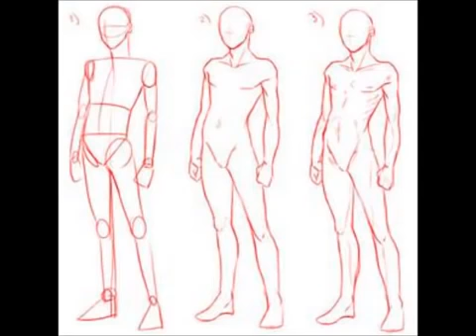Shape Shifting Subliminal Meditation